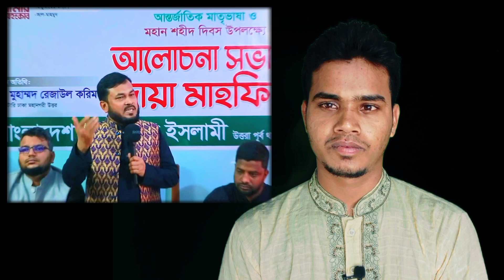গোলাম আজম সাইদির নামে এদেশে একি করতে চাই জামায়াত | বায়ান্ন টিভি 24